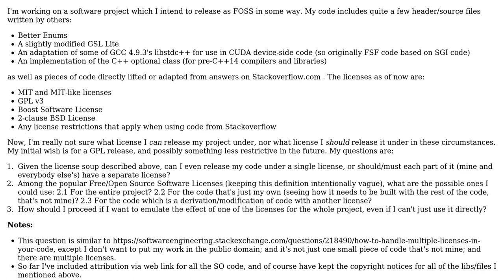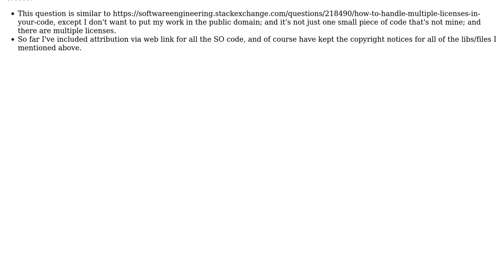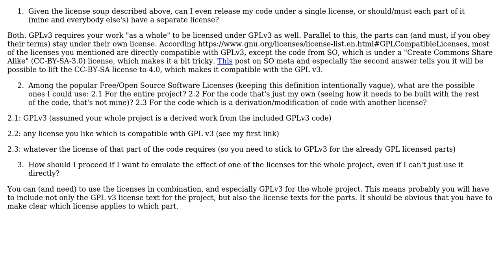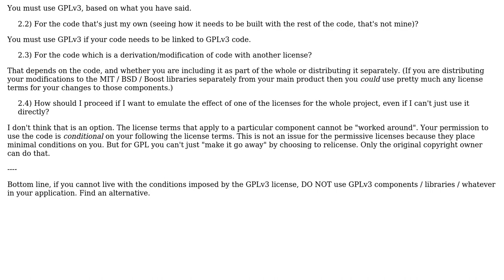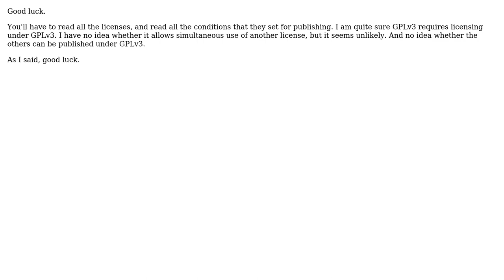What are the options for licensing a code project with "license soup" in the sources?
With thanks & praise to God, and with thanks to the many people who have made this project possible! | Content (except music & images) licensed under CC BY-SA | Music | Images & others | With thanks to user Stephen C user gnasher729 user einpoklum user Doc Brown and the Stack Exchange Network Trademarks are property of their respective owners. You are responsible for your own actions.